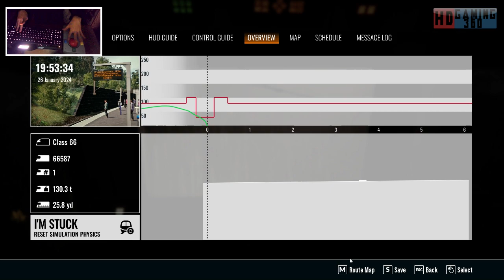Train Sim World 4 - Edinburgh Glasgow Engineering Express - Rainy Recall